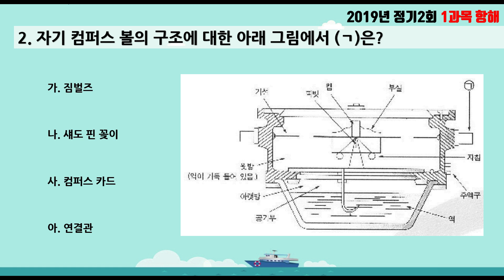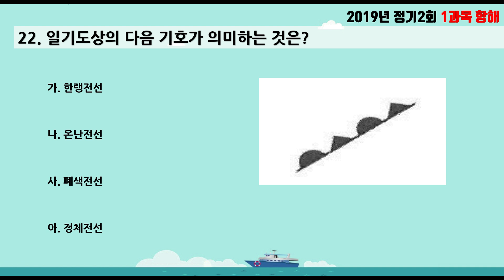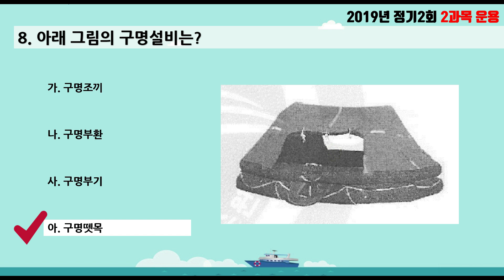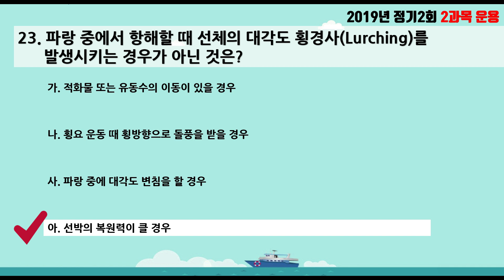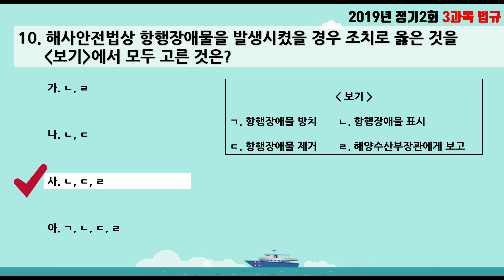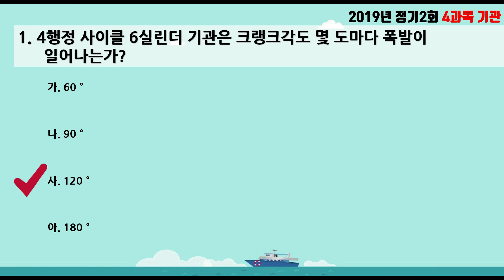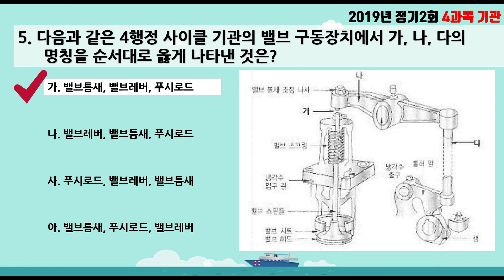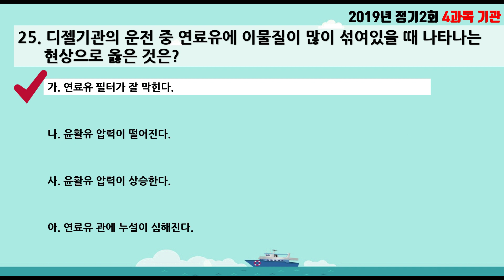해기사 소형선박 조종사 기출문제(2019년 정기2회-항해/운용/법규/기관)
해기사 소형선박 조종사 면허 2019년 정기 2회
항해, 운용, 법규, 기관 통합자료입니다.

지속적으로 업로드하겠습니다.

출처:한국해양수산연수원 국가자격시험시스템 2019년 소형선박 기출문제집